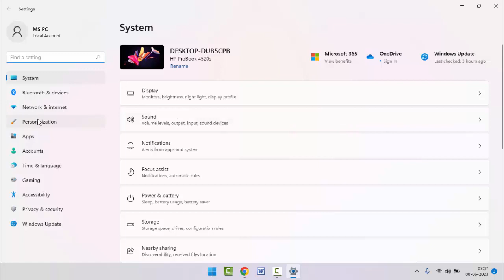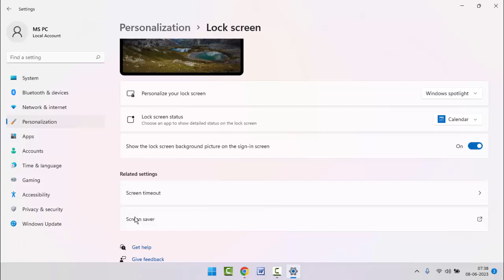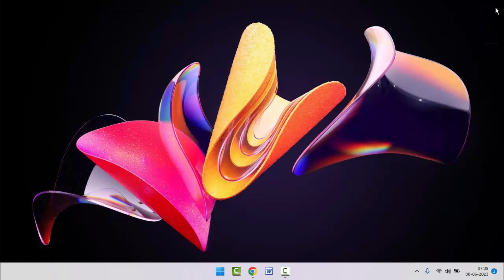How To Enable Screen Saver In Windows 11